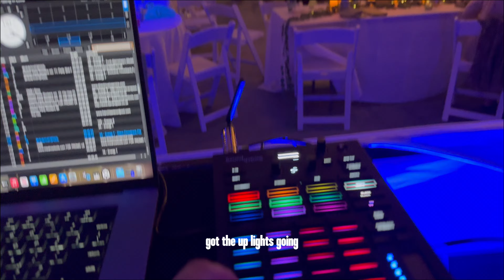DJ GIG LOG: First Time Using Sound Switch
I had a great time DJing at a wedding in Napa, California. It was my first time using the Sound Switch software and controller to control the uplights and moving heads. I found it to be a useful tool, but I still need to do some preference programming to get the most out of it.